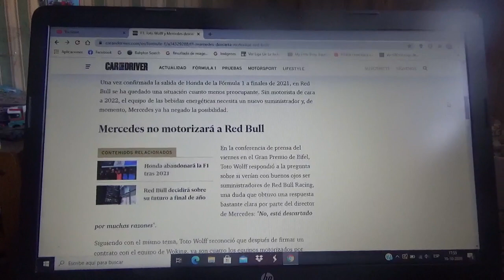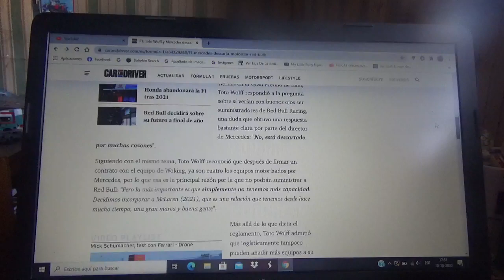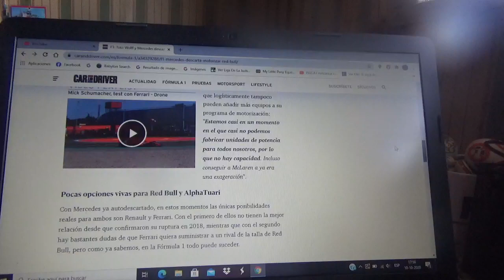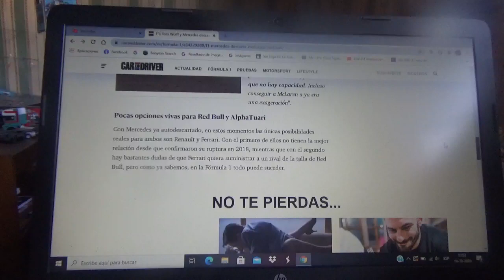Mercedes Benz descarta motorizar a Red Bull Racing en la Fórmula 1 para 2022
Toto Wolff director del equipo alemán de la estrella explicó entre una de las razones que no poseen suficiente capacidad